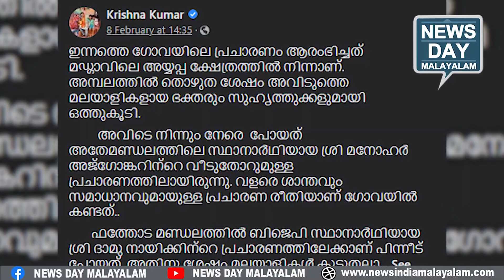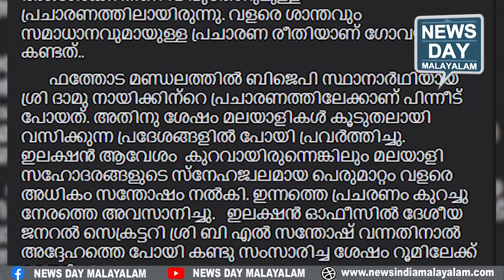അഞ്ച് സംസ്ഥാനങ്ങളില്‍ സജീവമായി ബിജെപി നേതാക്കള്‍|Krishnakumar|NEWS DAY MALAYALAM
അഞ്ച് സംസ്ഥാനങ്ങളില്‍ സജീവമായി ബിജെപി നേതാക്കള്‍